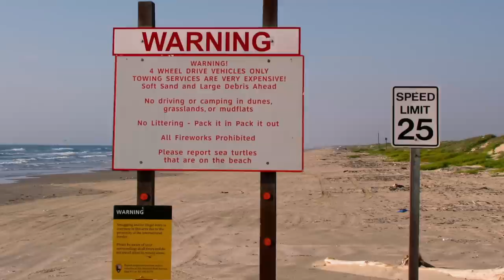Primitive Beach Camping at Padre Island National Seashore, Texas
We drove to Padre Island National Seashore for a 4-day tent camping trip on the beach. The island provides important habitat for marine and terrestrial plants and animals, including a number of rare, threatened, and endangered species.

After arriving at the Island, we drove along South Beach to find a suitable camping spot. We found a great location ... very little wind ... so we thought. But, what we didn't know, is that every afternoon and evening, the wind would pick-up, becoming strong enough to make footprints disappear in 30 minutes. Wow, this was exciting. I could "age" animal footprints based on how much sand had blown over them, determining when they were made!

The wind also was great for kite flying. Meanwhile shorebirds were busy looking for food. Some dove into the water. Water temperature was warm, F 84 (C 29) degrees, perfect for swimming.

The wind calmed down and when I got back to camp, gulls were investigating the area. Unfortunately, birds have learned to associate people with food and have lost their fear of people. Feeding wildlife is prohibited on the island.

We decided to hike along a dirt road to the interior of the island. It was simply beautiful. Cowboys herded cattle on the island for over 100 years. Here you can see one camp built by Patrick Dunn. We walked back to the car and decided to go windsurfing This was our first attempt at this sport. It was sure fun ... and we want to do it again sometime.

It was now time to leave this beautiful and rugged paradise. Our camping trip had come to an end. Memories persist. I still have flashbacks of Padre Island National Seashore.

Videography by Ken Kramm, September 2011; Canon Vixia HF S20 Camcorder, GoPro HERO camera, FInal Cut Pro X.